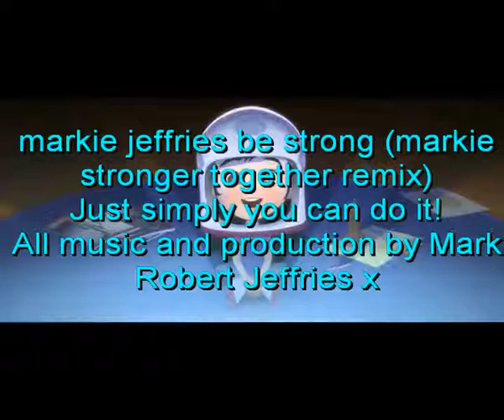Markie Jeffries - Be Strong (markie stronger together mix) vid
A song very close to me!
Created with Music Maker